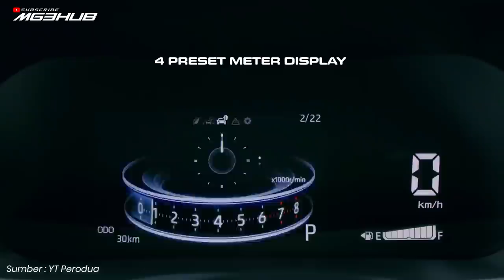MYVI FACELIFT 2021| APA YANG ANDA PERLU TAHU?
Apa yang anda perlu tahu tentang upgrade yang bakal tiba di myvi facelift 2021? Kali ni ziq dengar myvi 2021 akan mendapat upgrade yang besar. Wow! apakah upgrade tersebut? jom lihat video ini.